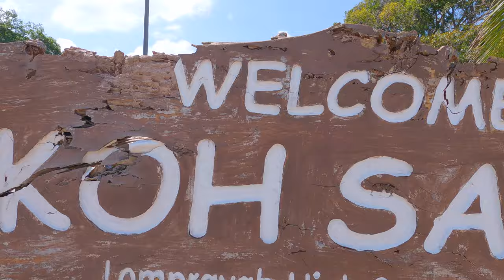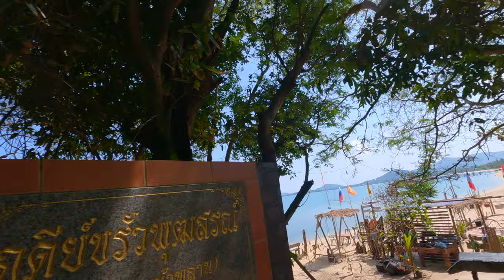Ko Samui Tropical Island Getaway - Beach Life Thailand 🇹🇭 4K 2024 | Vlog #378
Explore Ko Samui with us on Culture Drift!

Discover stunning beaches, indulge in local flavors, and find hidden island gems in Thailand's paradise. Experience the beauty and adventure of Ko Samui in this captivating episode.

Join our journey as we unveil the island's secrets and share unforgettable moments let's drift into the wonders of Ko Samui together!

and